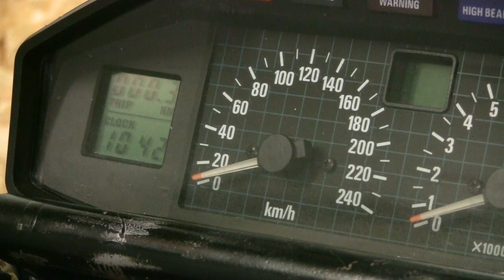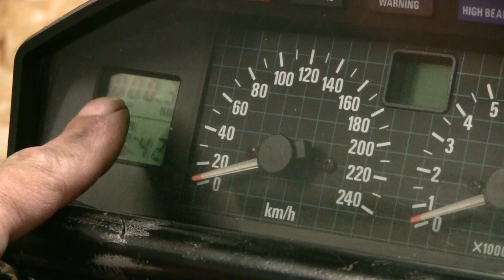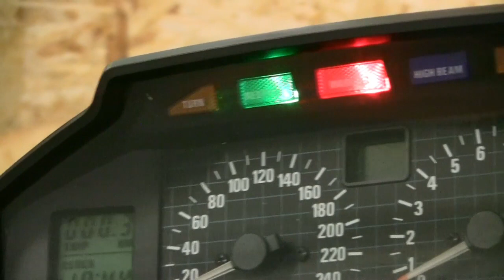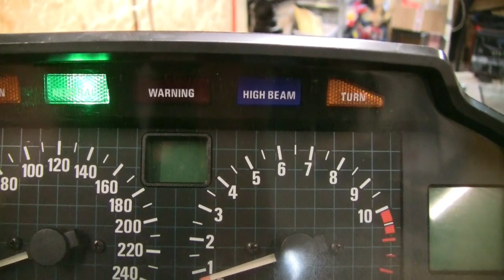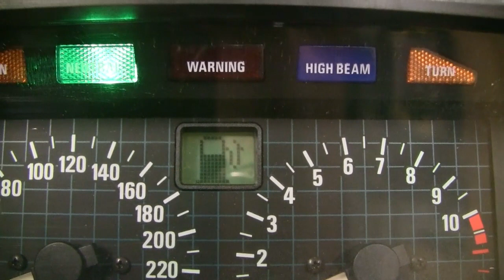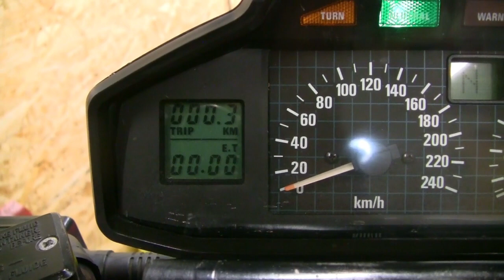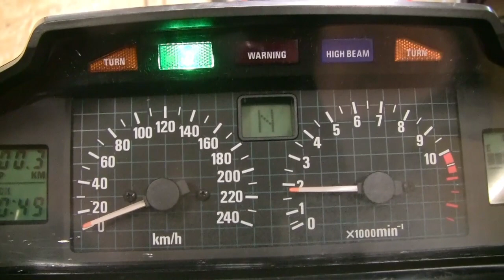VF750 Teil 9 Sabre Kerzen und Smaltalk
Biketeile-Service.de ist Cooperationspartner von Niceice36.de und umgekehrt.

1.) Musik ist Copyright- und Royality Free und wird von mir nicht für kommerzielle Zwecke verwendet.
2.) Der Kanal enthält unter Umständen Produkte und/oder Hinweise zu Bezugsquellen. Ich erziele derzeit keinen kommerziellen Nutzen daraus, wenn nicht anderweitig erwähnt.

3.) Mein Kanal und meine Videos dienen der Unterhaltung.